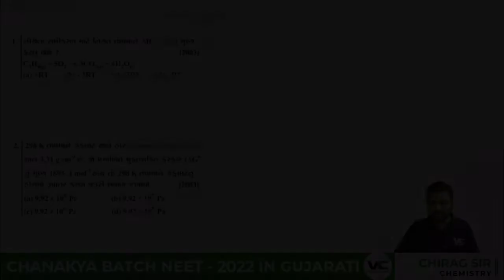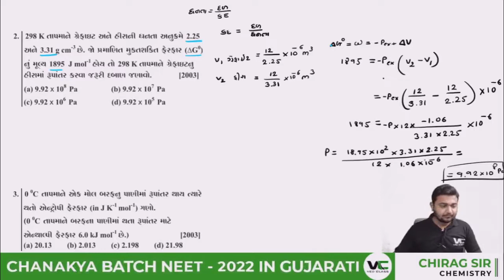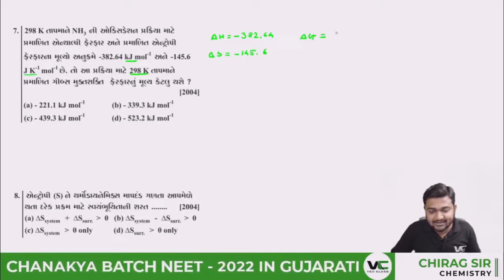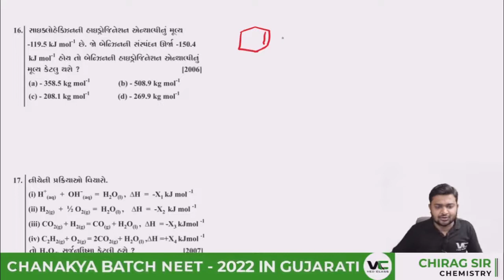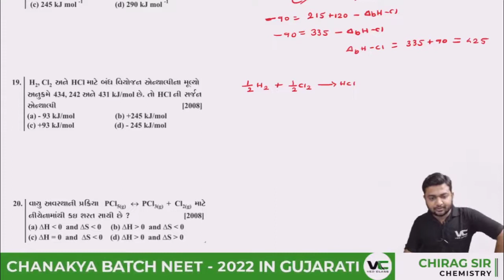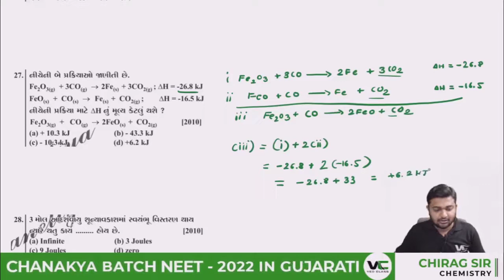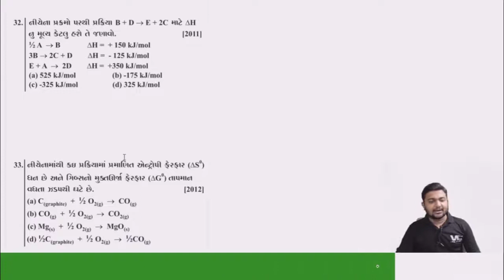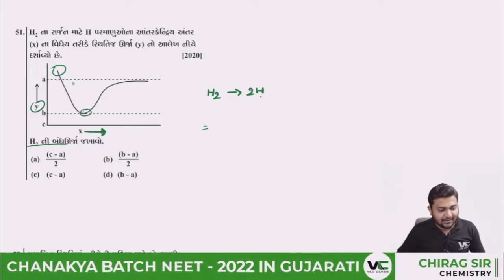Thermodynamics [Lecture - 4] | NEET 2022 Chanakya Batch | Chirag Sir | VedClass